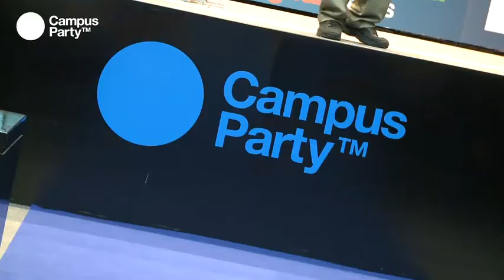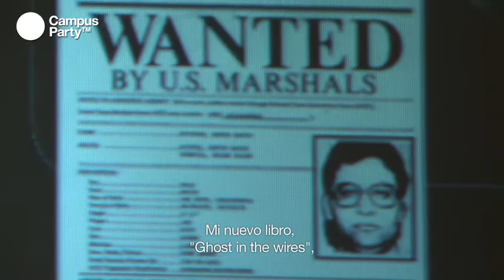CPES15 - Entrevista Kevin Mitnick